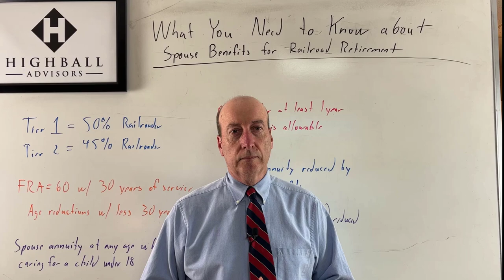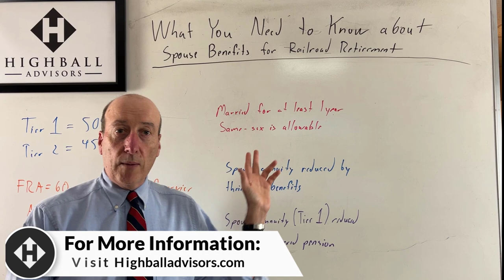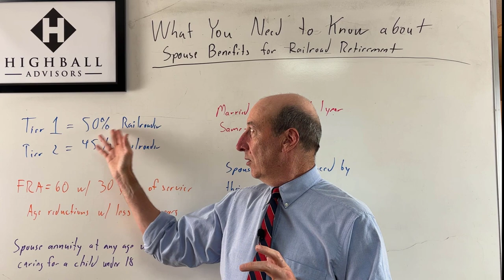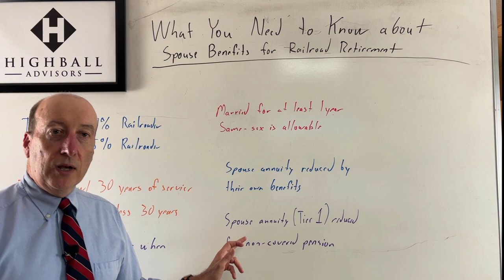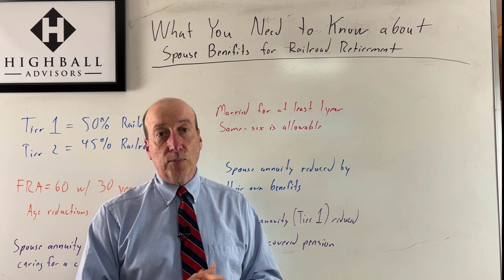What You Need to Know about Spouse Benefits for Railroad Retirement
The spousal annuity is the second most important reason railroaders should get married💍...lol

Watch this episode of the Highball Advisors Railroad Retirement  Whiteboard to learn the tremendous benefits a spouse 👩🏻❤️👨🏻 of a railroader is entitled to.

Understand the two key🗝️ benefits afforded the spouse of a railroader.

Is your spousal annuity a big part of your retirement ⛳planning?